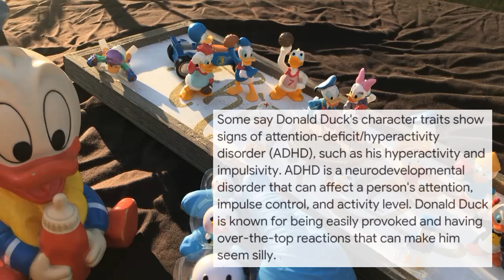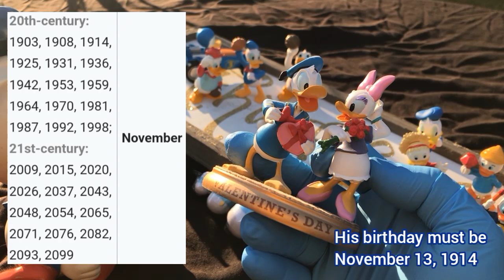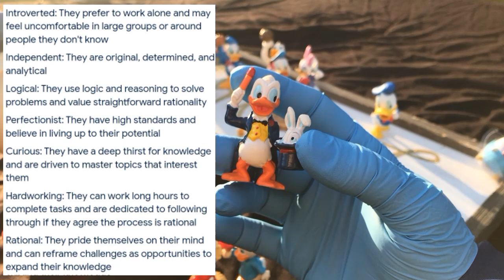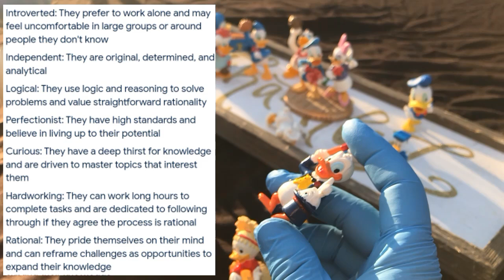Happy 90th Birthday, Donald Duck!